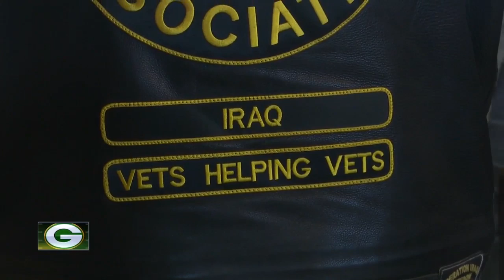Veterans and Packers come together